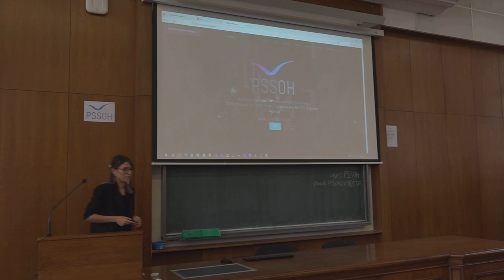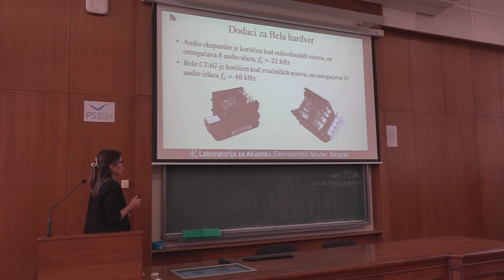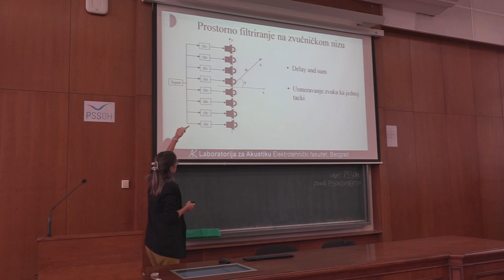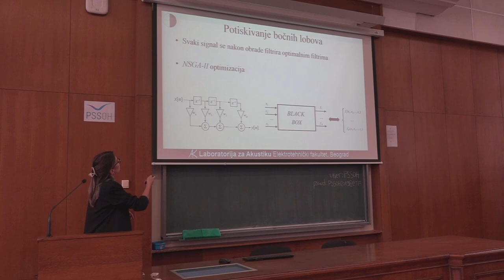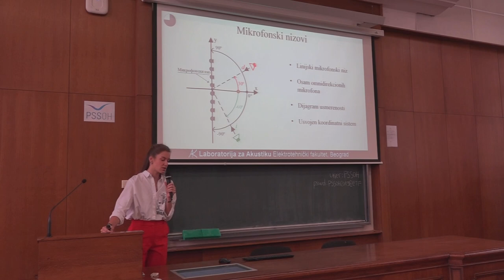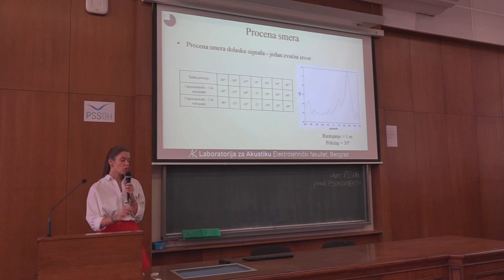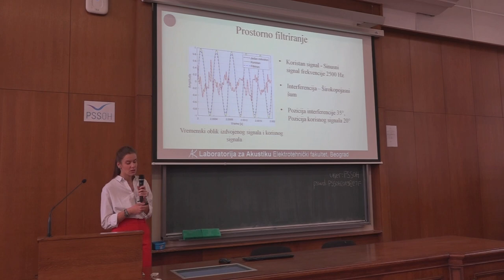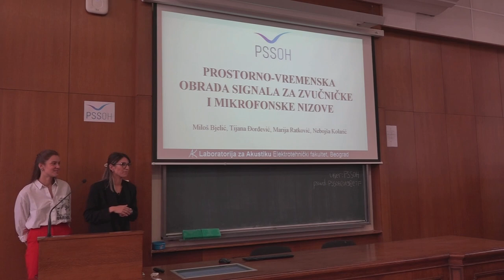PSSOH 2023: Prostorno-vremenska obrada signala za zvučničke i mikrofonske nizove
PSSOH 2023 predavanje po pozivu na temu "Prostorno-vremenska obrada signala za zvučničke i mikrofonske nizove" koje su održale Tijana Đorđević i Marija Ratković sa Elektrotehničkog fakulteta, Univerziteta u Beogradu. Snimak uključuje predavanje na srpskom jeziku i diskusiju koja je održana na kraju sesije.